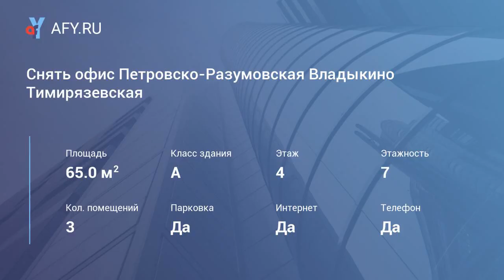Снять офис Петровско-Разумовская Владыкино Тим...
Цена: 54 000 Руб. в мес.
Аренда. Сдается помещение расположенное в бизнес-центре на 4-ом этаже. Хороший ремонт, установлен кондиционер, коммуникации центральные, огороженная территория, охрана, есть своя парковка на территории, столовая, готовят как дома. 65 метров площадь.